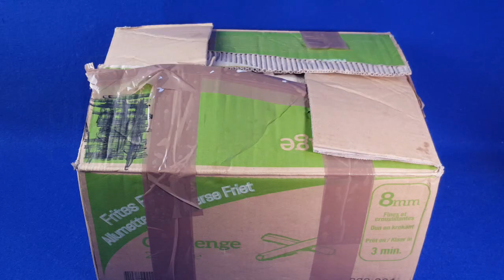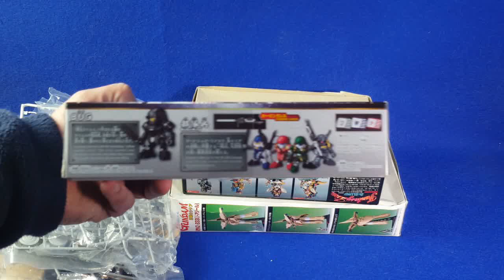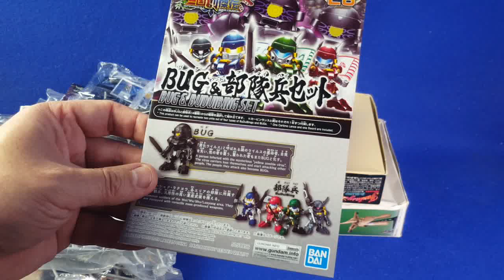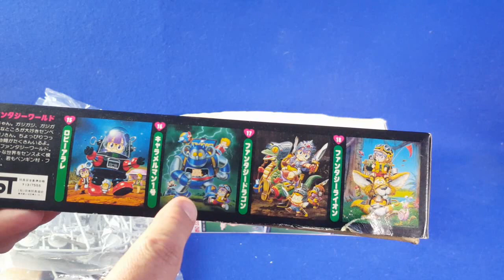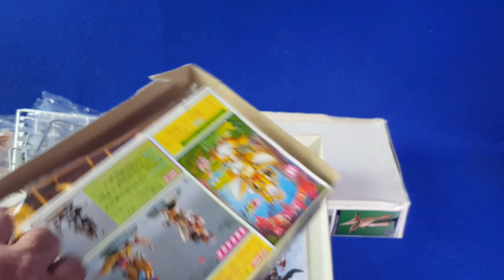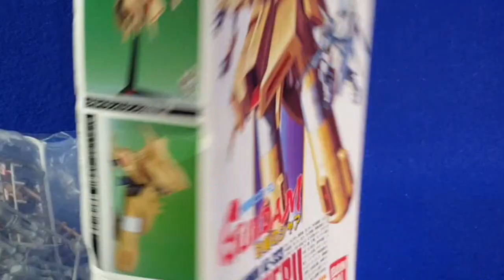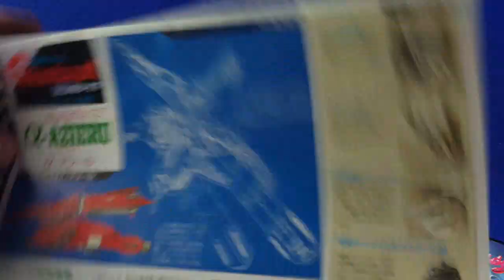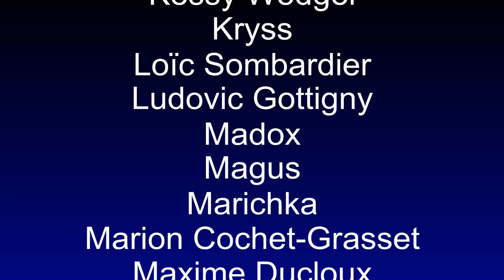Unboxing d'un Colis plein de cadeaux envoyés par Jelios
Je vais découvrir avec vous le contenu d'un Colis plein de cadeaux envoyés par Jelios.

Merci à Jelios, Gilbert et Philippe de Kit Copter Vitrolles.

Le site de Philippe qui propose des ventes de maquettes.

Et respectez les gestes barrières.